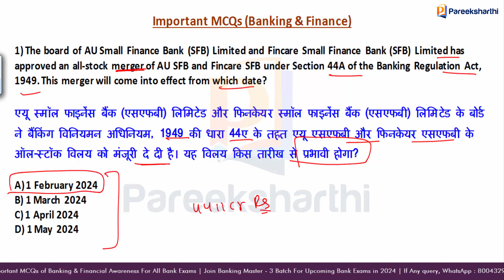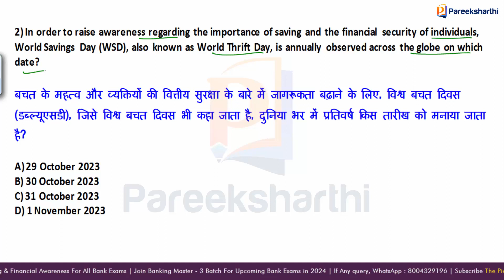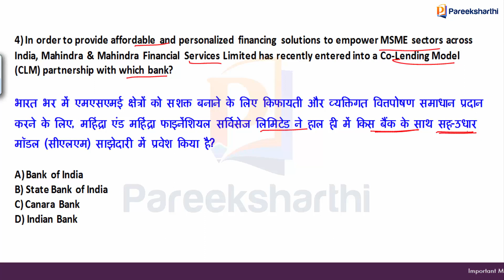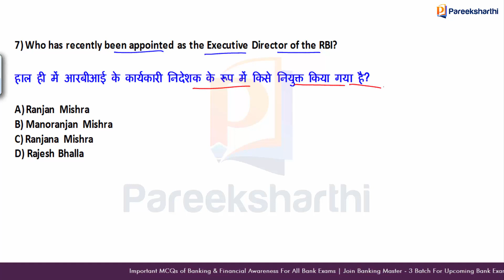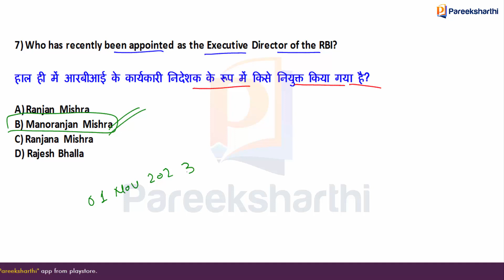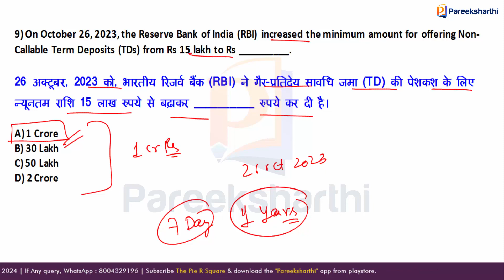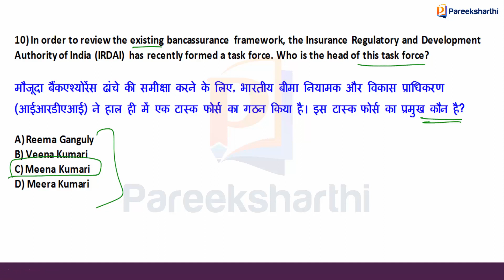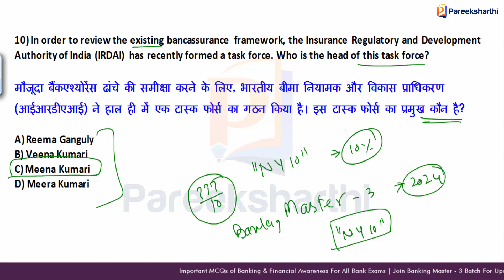Important MCQs Of Banking & Financial Awareness | SBI CBO | SBI Clerk - 2023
In this video, we are going to discuss the Important MCQs of Banking and Financial Awareness for upcoming Bank Exams. The aspirants of banking exams are expected to be highly benefitted by the questions discussed in this video. This video is very helpful for all banking exams like IBPS PO/Clerk, RRB PO/Clerk, SBI PO/Clerk/CBO, Scale 2 GBO, Scale 3, IDBI, Bank of Maharashtra, RBI Assistant and other banking exams including promotional exams as well.